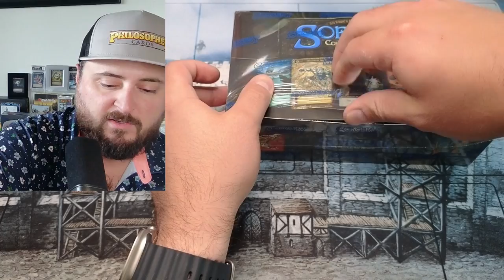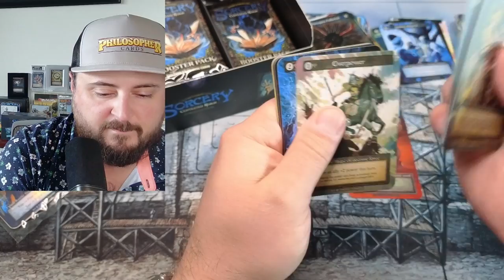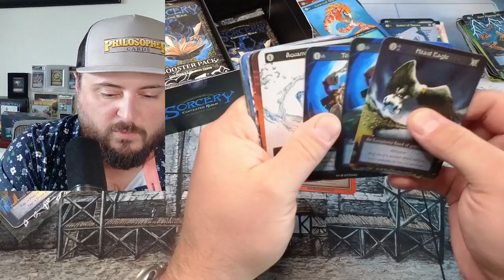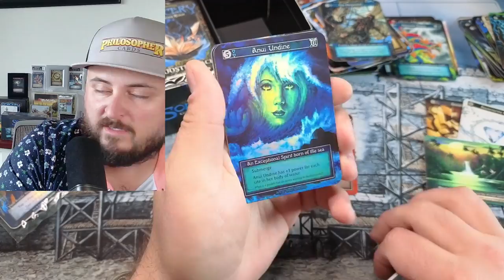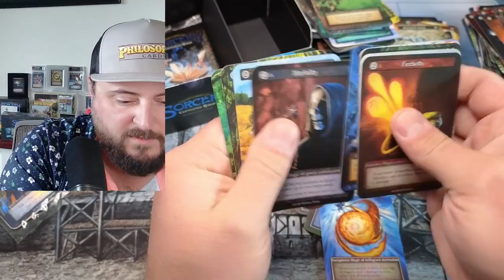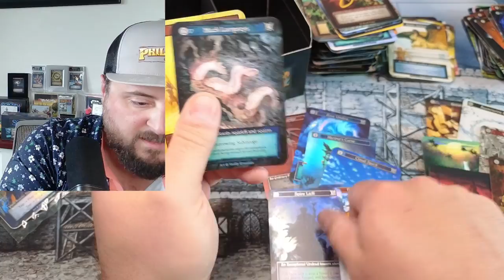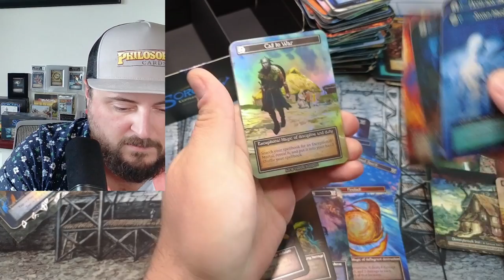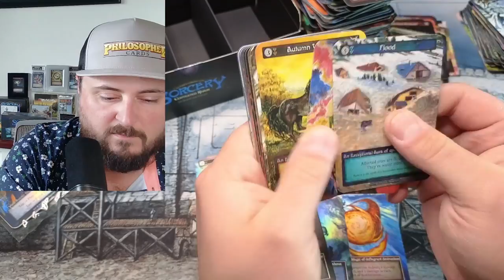Sorcery Summer Beta Booster Box Opening